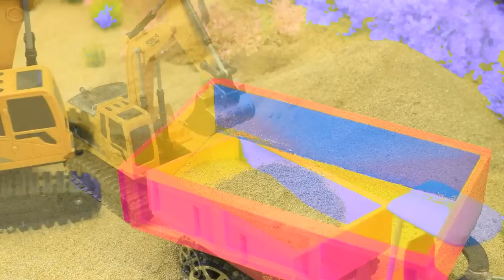Diy tractor making mini bulldozer | DIY sugarcane juicer |Harvest sugarcane transport by heavy truck